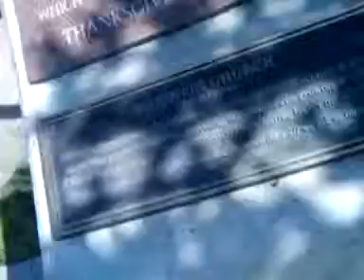video 2013 08 11 10 20 03